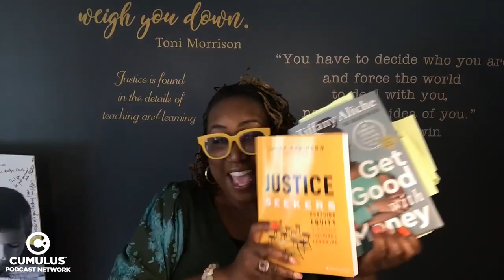Ep 368: Justice Seekers ft. Lacey Robinson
Tiffany is joined by Lacey Robinson. Lacey is President and CEO of UnboundEd, an education organization that offers standards-aligned resources and immersive Professional Learning for teachers and leaders seeking equity. She has over 20 years of experience in education and focuses on helping educators in school systems disrupt systemic racism and its legacies. Tiffany and Lacey discuss Lacey’s book “Justice Seekers” and bond over their passion for education and our children.